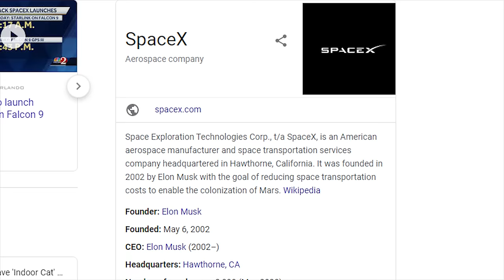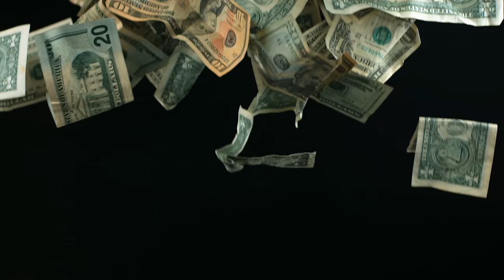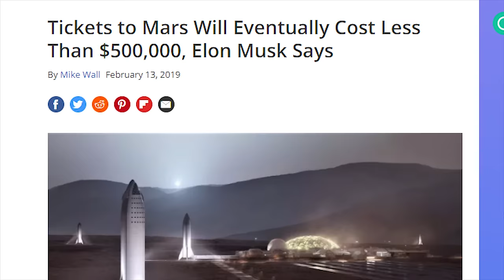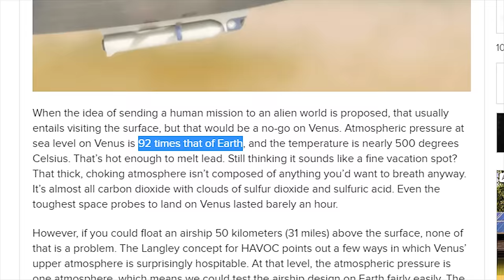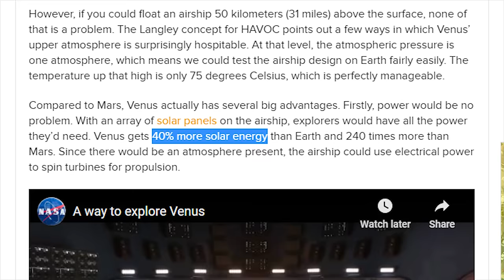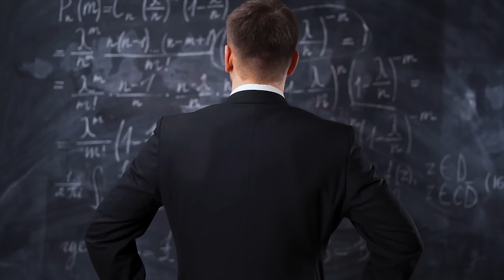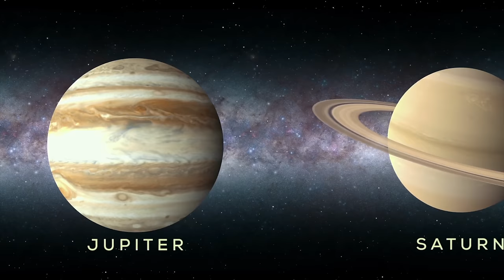Jeff Bezos' Radical Plan To Exploit Inhabitable Planets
Jeff Bezos and Elon Musk have been in the private space race for nearly two decades at this point. And, they often like to criticize each other for copying parts of each other’s ideas. Though many of their technological developments so far seem very similar if not identical, their visions to use this technology is radically different. Elon Musk strives to use reusable rocket technology to reach and colonize Mars while Jeff Bezos plans to use landing rockets to expand energy production and manufacturing to different planets. This would significantly aide in reducing pollution as well as keeping up with our insatiable energy demand. This video explains SpaceX and Blue Origin’s goals and vision for space travel in order to illustrate their varying ambitions for space travel.

Timestamps:
0:00 - Jeff Copying Elon
0:36 - Fundamental Similarities
1:47 - Moon Vs. Mars
2:55 - Colonization Vs. Logistics
3:50 - Excessive Energy Consumption
5:33 - Solving The Societal Energy Crisis
7:40 - Solving Air Pollution
8:42 - Off Planeting Manufacturing
9:42 - Jeff Bezos Vs. Elon Musk